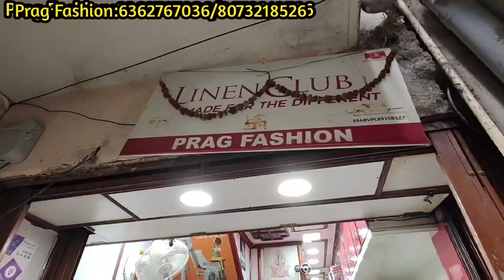chickpet Bangalore wholesale Designer fancy sarees || single saree courier available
Shop Address 👇👇👇

Prag Fashion
No526,Sri Lakshmi Complex,
Opp. Pathi Market,
Avenue Road,
Bangalore -560002.